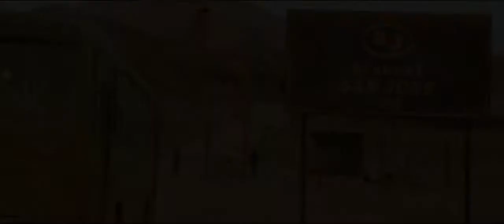'Los 33' - Tráiler internacional (HD)